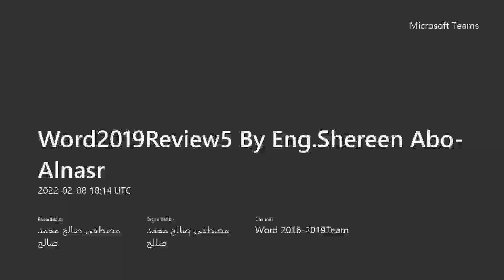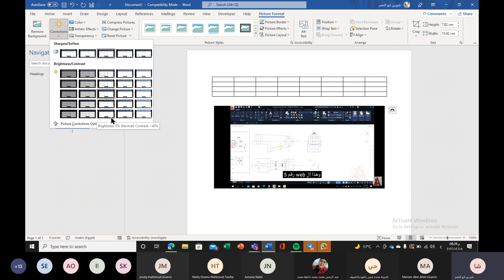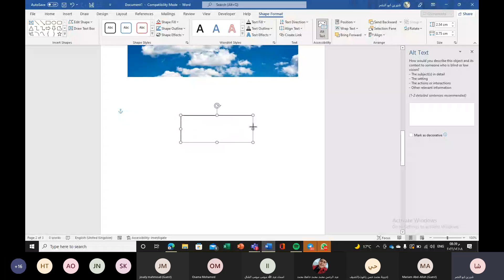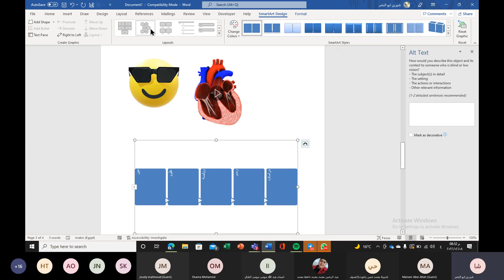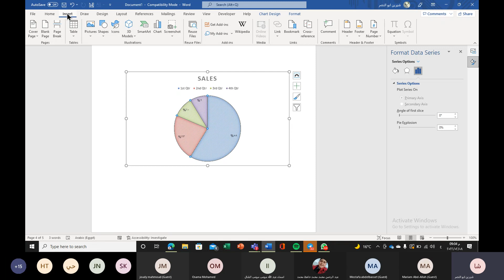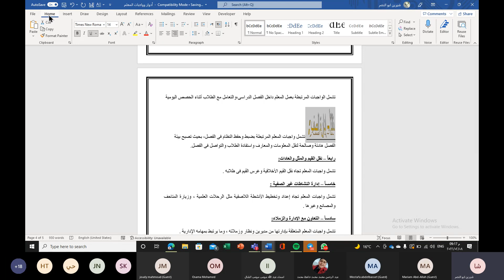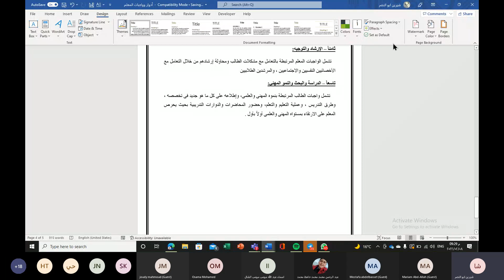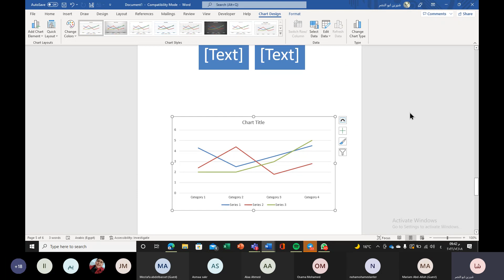Word2019Review5 2022 02 08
تقديم م/شيرين ابو النصر